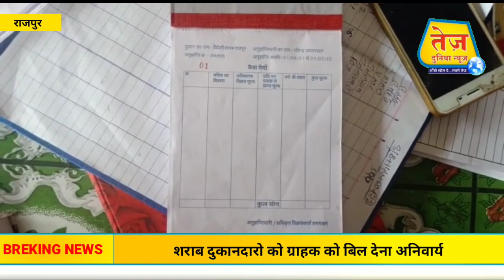Rajpur शराब विक्रेता नही दे रहे शराब खरीदने वाले को बिल, 1 सितम्बर से बिल देना अनिवार्य